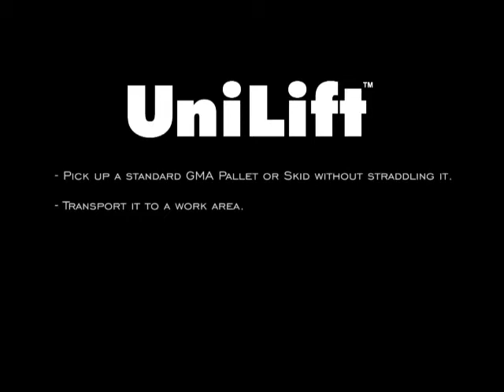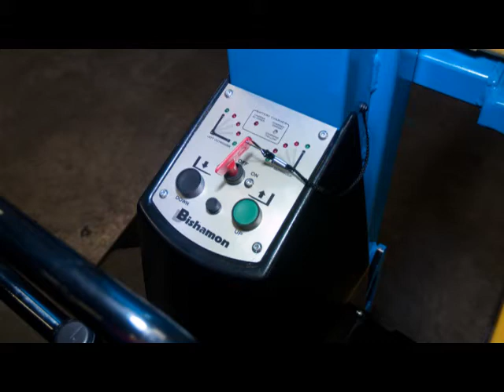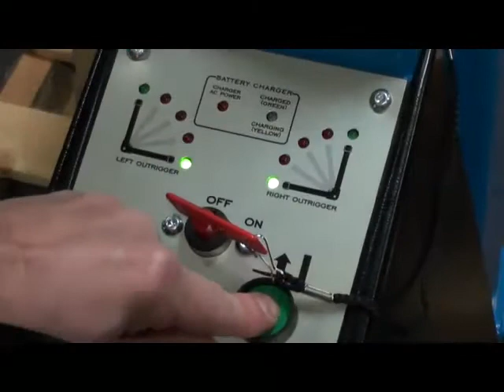Bishamon Unilift Pallet Transporter and Positioner - C&H Distributors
Demonstration video - Bishamon Unilift pallet truck - pallet truck and positioner in one